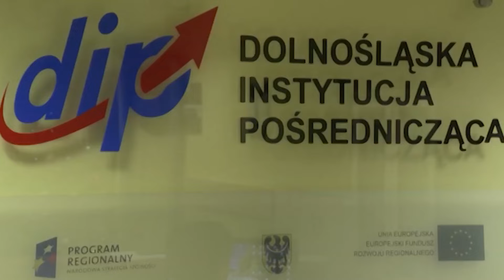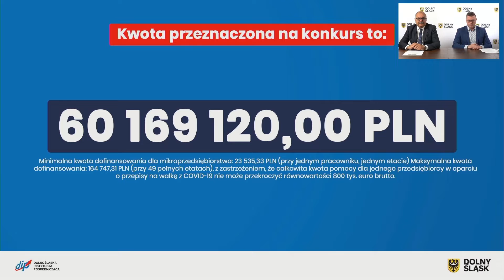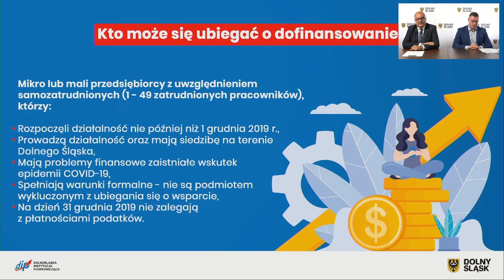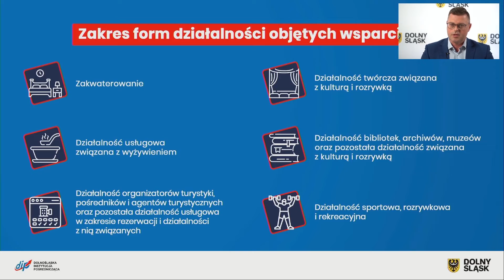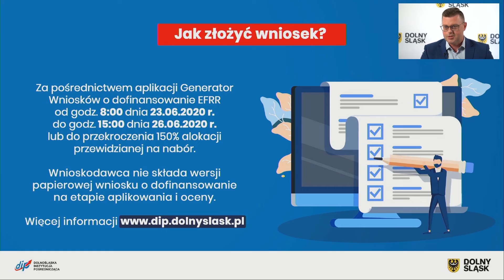Wsparcie dla turystki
W dobie kryzysu COVID-19 w ograniczanie jego skutków zaangażowane są zarówno rząd z jego instytucjami jak i samorządy lokalne. Jedną z najbardziej poszkodowanych w tym czasie branż jest turystyka. I właśnie dla niej samorząd dolnośląski przygotował pakiet pomocowy.